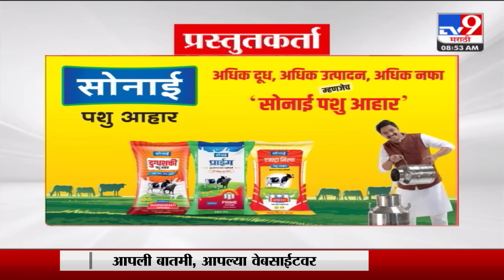4 मिनिट 24 हेडलाईन्स | 4 Minutes 24 Headlines | 9 AM | 2 October 2023 | Marathi News